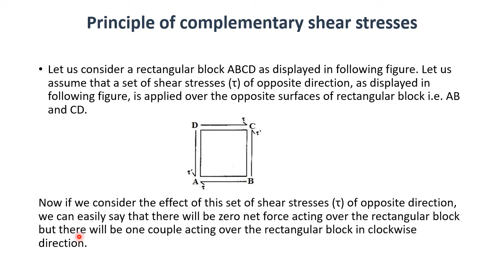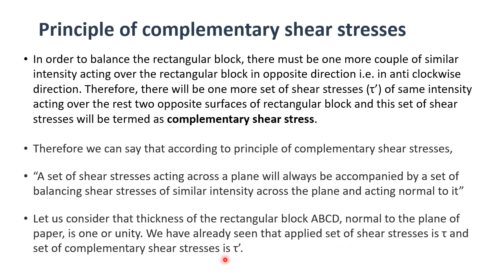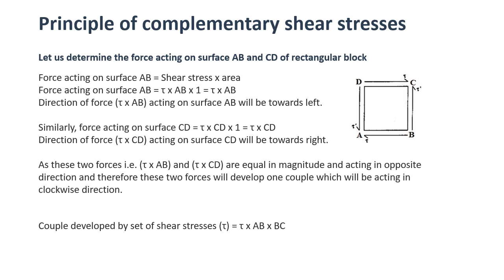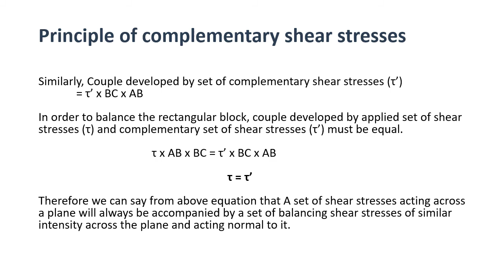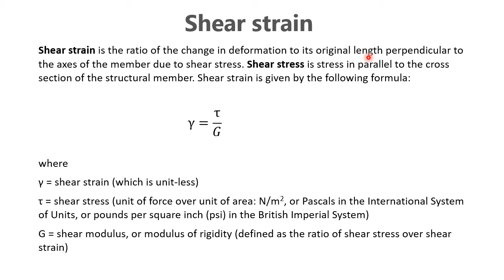ME201 Shear Stresses Part 2 by Prateek Khandelwal SGVGPC bharatpur